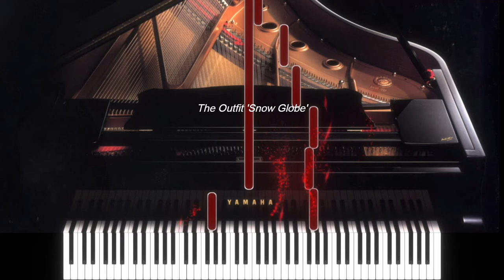THE OUTFIT "Snow Globe" - Alexandre Desplat (piano solo)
This track is part of a piano suite which features sheet music from the soundtracks to THE OUTFIT|AND JUST LIKE THAT|THE LOST CITY|DEEP WATER, all for the incredibly low price of $9.00!